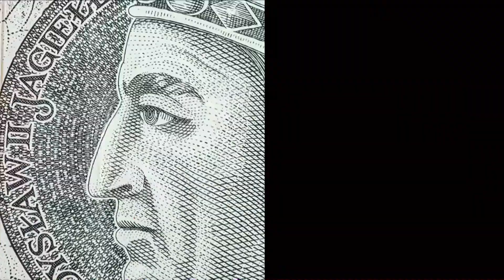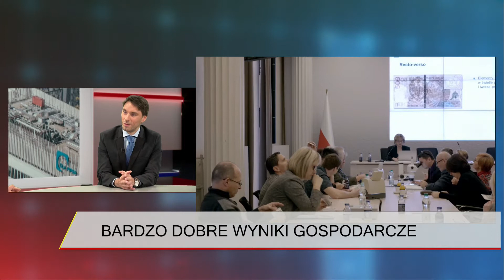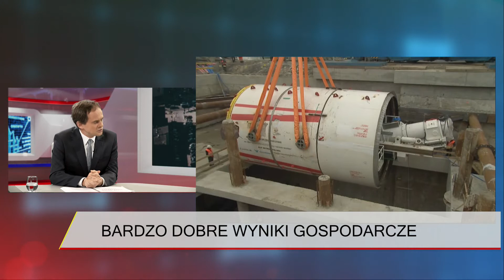Stępień: Nastał czas na inwestycje